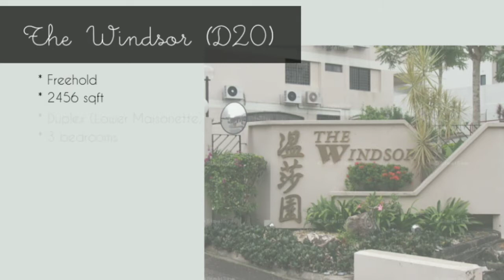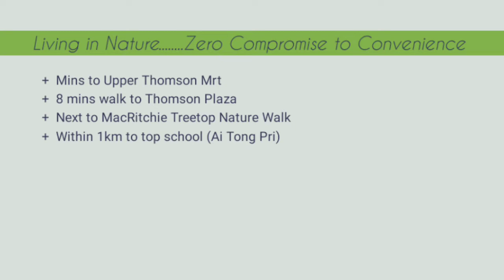Resort living @ The Windsor (D20)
Renovated Maisonette with spacious living space
2456 sqft, Freehold
Located next to MacRitchie Treetop Nature Trail.
Stone's throw to Mrt and Thomson Plaza